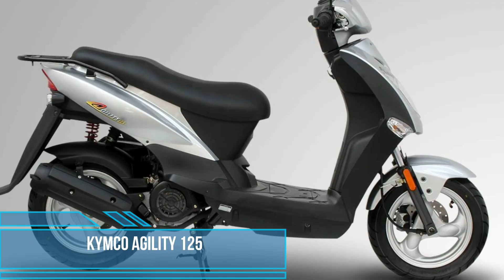Türkiye’de Alınabilecek En İyi Kurye Motorları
Kurye motoru denilince akla ilk olarak az yakması ve dayanıklı motosiklet olması gelir dolayısıyla da kurye motorları, sadece kuryeler için değil aynı zamanda dayanıklı motosiklet arayanlar için de ideal. Bu gün Alınabilecek En iyi 10 Kurye motosikletini sizler için sıraladık.
 0:00 giriş
0:40 Honda pcx 125
1:31 Honda nc 750x
2:47 Bajaj boxer 150
3:33 Honda cbf 150
3:59 Honda fizy 125
4:34 Honda spacy 110
5:11 Bajaj pulsar ns 200
5:52 Kymco agility 125
6:18 Yamaha ybr 125
6:44 Tvs apache rtr 150
7:20 sonuç ve yorum